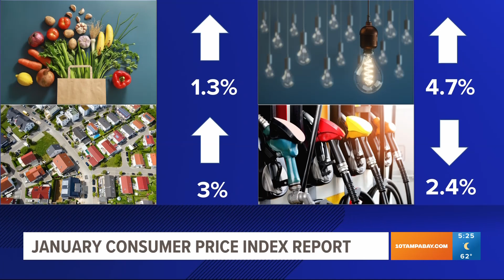While necessities are still expensive, inflation is slowing down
The pace of consumer price increases eased again in January compared with a year earlier, the latest sign that the high inflation that has gripped Americans for nearly two years is slowing.

At the same time, Tuesday’s consumer price report from the government showed that inflationary pressures in the U.S. economy remain stubborn and are likely to fuel price spikes well into this year.

Consumer prices rose 6.4% in January from 12 months earlier, down from 6.5% in December. It was the seventh straight year-over-year slowdown and well below a recent peak of 9.1% in June. Yet it remains far above the Federal Reserve’s 2% annual inflation target.